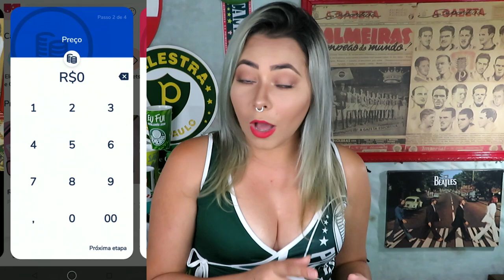OLHA ISSO, JOGADOR "ESQUECIDO" PODE RENDER $$ AO PALMEIRAS | THIAGO TEM SONHO DE VOLTAR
Conta Itaú :
Kassia Alves Poggi
AG: 2078
CONTA: 34889-9